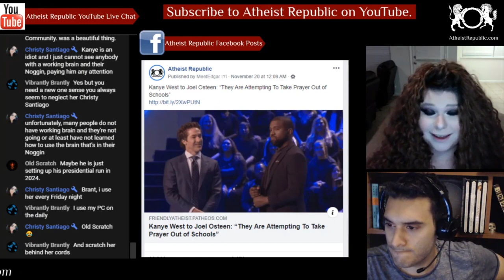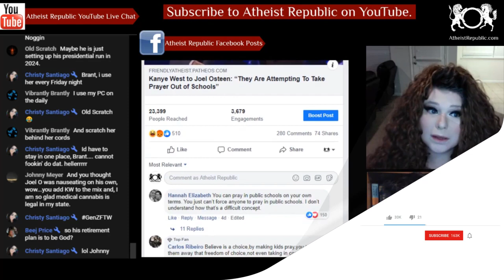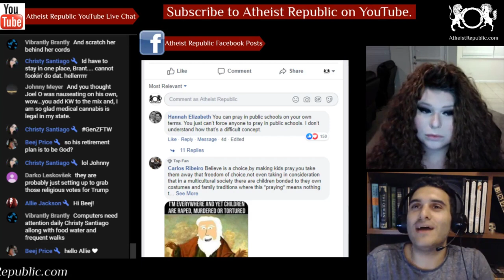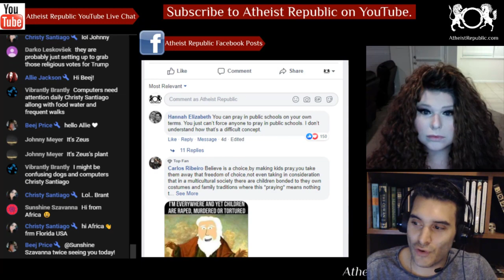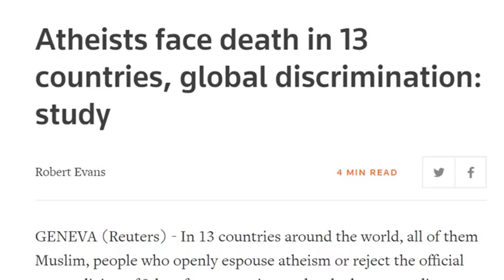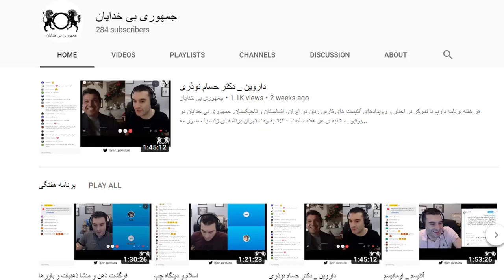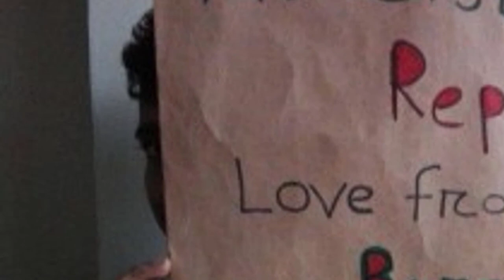Kanye West: “They Are Attempting to Take Prayer Out of Schools” 😧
Rapper Kanye West spoke at Joel Osteen‘s Lakewood Church in Houston. Osteen asked
some leading questions and handed over the microphone. West said that God is speaking
through him, and suggested he wants forced prayer back in public school. He said, "… The more and more this entire country follows Christ and sets the example that we are a Christian country — you know, they are attempting to take prayer out of schools. When you remove the fear and love of God, you create the fear and love of everything else… But let me break that down [not] in a negative way, but in a positive way. Reinstate the fear and love of God, and eliminate the fear and love of everything else."

📧 Online platforms are fighting against content they find too sensitive by reducing post reach, strikes, removal of controversial posts... We want to discuss topics many find too controversial.

🎧 Listen to this podcast on iTunes, Stitcher or your favourite podcast app

Source: Kanye West to Joel Osteen: “They Are Attempting To Take Prayer Out of Schools”
Location: Houston, USA